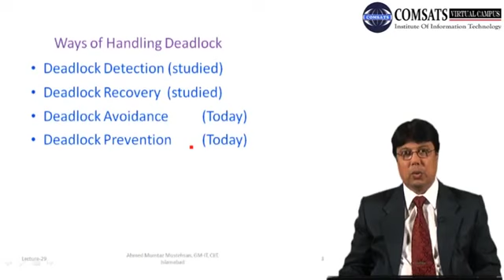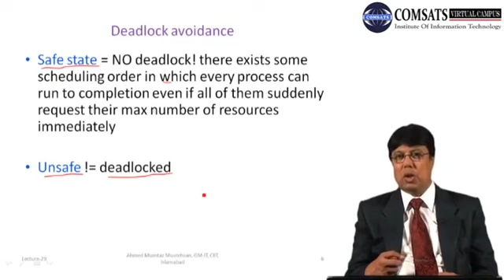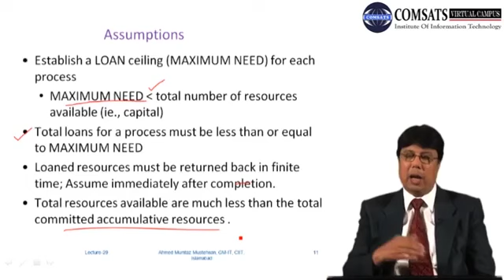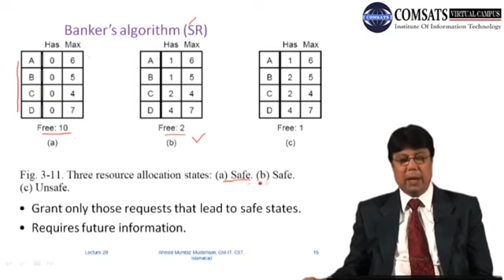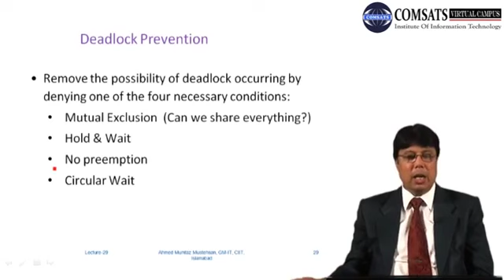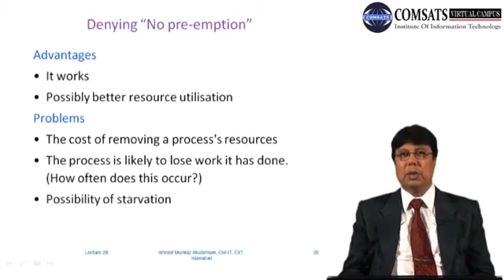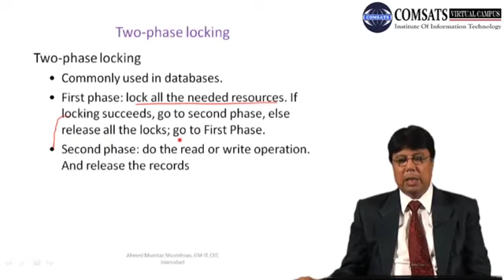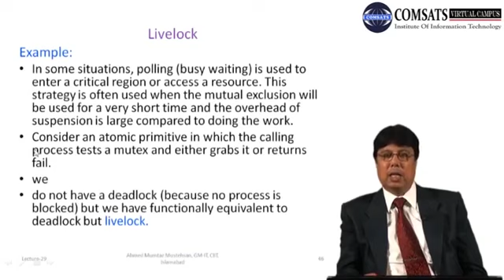Operating system Lecture in Hindi Urdu 29